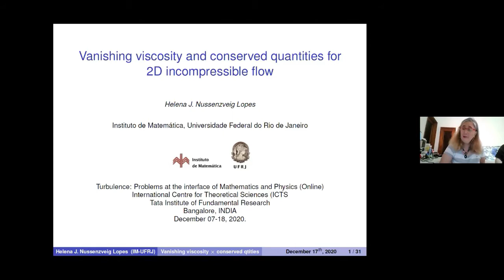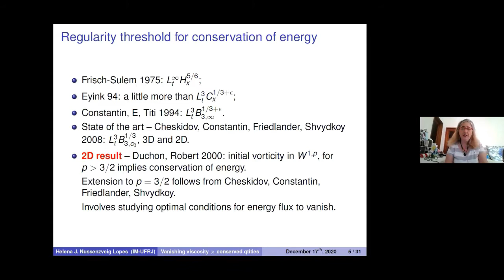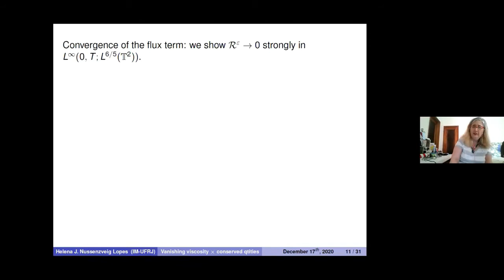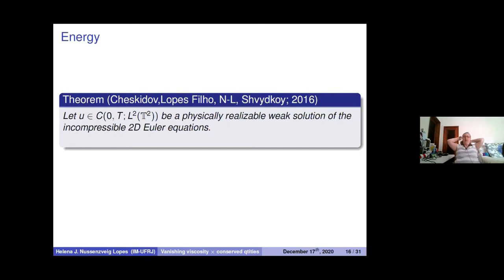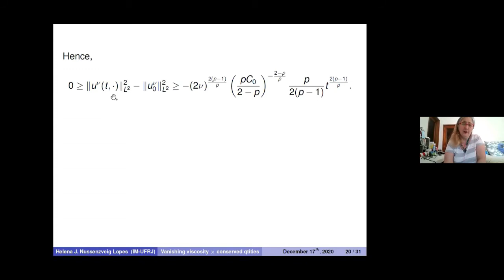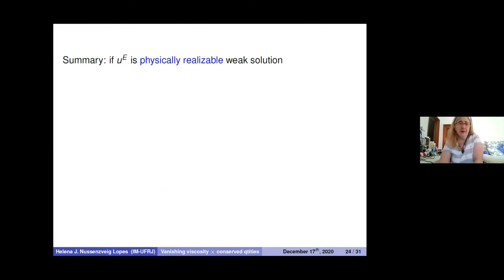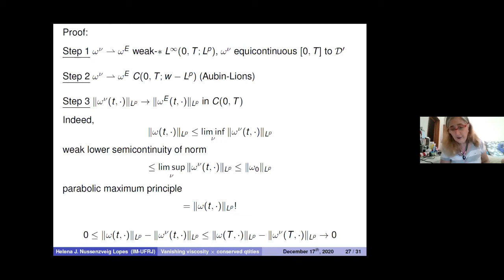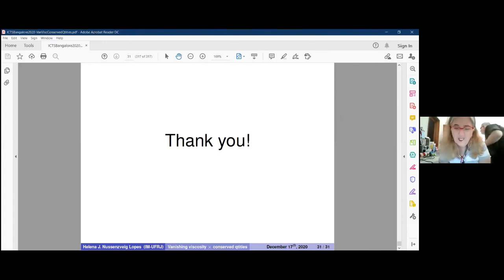Vanishing Viscosity and Conserved Quantities for 2D Incompressible Flow by Helena Nussenzweig Lopes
Program

Turbulence: Problems at the Interface of Mathematics and Physics (ONLINE)

ORGANIZERS: Uriel Frisch (Observatoire de la Côte d'Azur and CNRS, France), Konstantin Khanin (University of Toronto, Canada) and Rahul Pandit (Indian Institute of Science, Bengaluru)

VENUE: Online

The interest in turbulent flow goes back many centuries, but progress has been very slow until recently, from the point of view of ab initio theory (starting from the Euler or Navier-Stokes equations). In the 20th century, innumerable applications, e.g., in aeronautics or atmospheric and oceanic circulation, have been a major driving force for progress. In the last eighty years, thanks (a) to the scaling predictions of Kolmogorov in 1941 (K41), (b) to Onsager's 1949 (Ons49) criterion for anomalous energy dissipation, and (c) to Kraichnan's discovery of the inverse energy cascade for 2D turbulence, we have had the beginnings of a theoretical understanding. Furthermore, from experiments and numerical simulations of the last forty years, it is now clear that simple K41 scale invariance is broken and that a turbulent fluid displays multifractal scaling, which has been modelled by using various ad hoc probabilistic models, so far not deduced from the hydrodynamical equations. Recently, there has been an important advance in the ab initio mathematical understanding of turbulence: by using tools from Gromov's convex integration theory and closely related to Nash's paper on isometric embeddings, the construction of weak (distributional) solutions of the Euler equation for an incompressible, inviscid fluid has been achieved; these solutions have K41 scaling properties and possess Ons49 anomalous dissipation. This provides us with a novel framework for synthesizing turbulent flows with realistic dynamics. The time is now ripe to bring together a wide range of specialists for a new assault on the turbulence problem. We propose a cohesive mathematical, physical, and numerical strategy for constructing a large class of weak dissipative solutions with multifractal scaling, now genuinely deduced from the hydrodynamical equations. The investigation of the associated invariant measure (i.e., the long-time statistical properties) should reveal to what extent the scaling properties are characterized by universal exponents. Furthermore, there are indications that turbulence with (spatial) power-law forcing has at least two different regimes (dependent on the power-law forcing): one with scale invariant statistics and one with multifractal statistics, i.e., broken scale invariance. These can be disentangled by using a variant of theories of spontaneous stochasticity, rough paths, and regularity structures, as recently applied to the Kardar-Parisi-Zhang (KPZ) equation. This two-week Discussion Meeting will first introduce participants to these developments and then have (a) specialised talks by leading experts in these areas and (b) focussed discussions between them to make progress on the solutions of the challenging problems here. This format was adopted in a successful meeting on turbulent transport, (organised at the ICTS in 2013 which played an important role in developments in this area, in particular, in India. This Discussion Meeting will also have a similar effect.

0:04:52 Regularity threshold for conservation of energy
0:06:52 2D Euler equations on the torus T2 = [0, 27]2, with initial data Uo L2(T2),
0:08:11 say is a weak solution of the incompressible Euler equations with initial velocity uo if for every test vector field & E C
0:09:02 Theorem Fix T 0 and let u E Cweak(0, T; L2
0:10:00 Idea of the proof of the Theorem
0:10:46 As E - 0, we have:
0:11:33 Convergence of the flux term: we show RE - 0 strongly in Loo (0, T;
0:12:21 Conservation of energy for weak solutions hinges upon a scaling argument that has very little to do with the dynamics of the Euler equations.
0:13:41 Testing Euler with Sq[ Sq[u]],
0:14:51 Note. The div-free vector field in B & n W1.P(T2), 1 p 3/2,
0:16:00 Vanishing viscosity solutions
0:17:01 Energy
0:20:48 Multiply the vorticity equation by |w |P-2w and integrate on torus maximum principle for LP norm of vorticity:
0:22:15 Energy identity for 2D Navier-Stokes:
0:23:25 Hence,
0:24:54 LP-norms of vorticity
0:25:45 Consider the transport equation
0:27:09 Mazzucato, Lopes Filho, N-L 2005:
0:30:08 First addressed by Constantin, Drivas, Elgindi 2019, p = oo: wo Loo (T2 ),
0:31:49 Discuss simpler case, g" = Theorem (N-L, Seis, Wiedemann 2020) Let T 0,
0:35:04 Step 4 win(t, .) -+ w(t, .) strong LP, pointwise in [0, 7] Indeed,
0:35:42 Step 4 win(t, .) -w(t, .) strong LP, pointwise in [0, 7] Indeed,
0:37:41 Conclusions
0:39:44 Thank you!